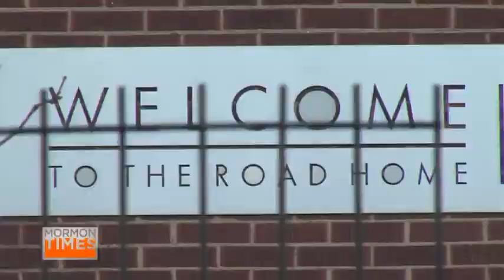Cancer patient inspires with Eagle project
Every parent of an Eagle Scout knows how much time and effort is put into a good Eagle Scout Project. It takes determination and hard work by lots of people to complete the tasks required. So, with that in mind, we knew you would be inspired by the story of a young man who not only took the lead on his Eagle Scout project, but did it at a time when everyone thought he should be focused on himself.